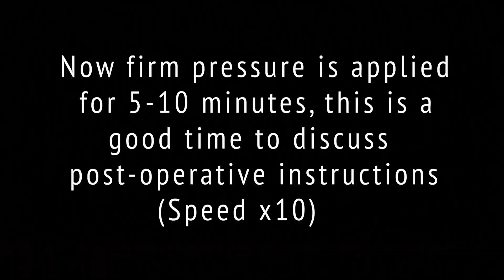WON'T STOP BLEEDING EXTRACTION | 4K Resolution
This is a lovely demonstration of how to stop a bleeding extraction socket with suturing.

TIMECODES

0:00 - Local anaesthetic, right ID block with lidocaine
0:34 - Checking the patient is numb
0:49 - Patient is no anaesthetised enough - further LA required
0:58 - Further buccal infiltration given with articaine.
1:11 - 3# luxator used to dilate the socket buccally
1:51 - 3# luxator used to dilate the socket lingually
2:01 - Extraction completed with lower forceps
2:44 - Firm pressure with moist gauze pack
3:07 - Dabbing away excess blood
3:29 - The soft tissues are still bleeding
3:45 - The extraction socket is still over-filling with blood
3:54 - Second attempt at firm pressure with a moist gauze pack
4:12 - Checking again if haemostasis has been achieved
4:34 - The soft tissues continue to bleed despite firm pressure.
4:45 - Placing hemocollagene sponges in the extraction sockets
5:41 - Placing the first suture
9:51 - Checking if the first suture has achieved haemostasis
9:55 - Bleeding still occuring and second suture required
10:25 - Placing the second suture
12:59 - Haemostasis achieved!